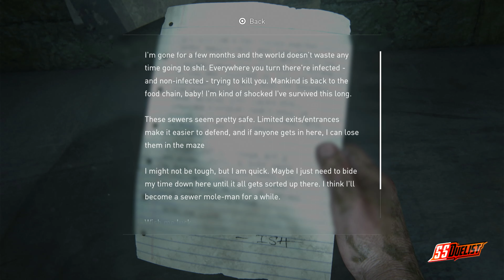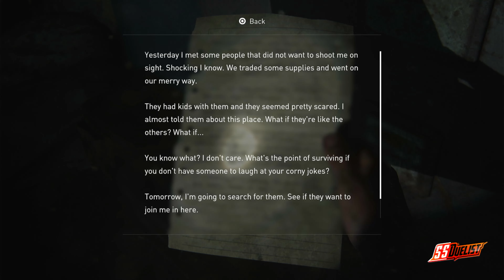The Last Of Us Part 1 PS5 Survivors Gameplay PS5 Digital Edition 4k Ultra HD Part 18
The Last of Us Part I is a remake of the 2013 video game The Last of Us, an action-adventure game. The game is a third person playable character Joel Miller. The player traverses post-apocalyptic environments to advance the story, and uses firearms, improvised weapons, hand to hand combat, and stealth to defend against hostile humans and cannibalistic creatures known as the Infected, who have been infected by a mutated strain of the Cordyceps fungus. For most of the game, player character Joel escorts a young girl, Ellie, across the United States. The player controls Ellie throughout the winter segment, and briefly controls Joel's daughter Sarah in the opening sequence. In the included expansion The Last of Us: Left Behind, the player controls Ellie as she spends time with her best friend and love interest Riley Abel.  The original game's online multiplayer mode is omitted from Part I, and its narrative is entirely unchanged.